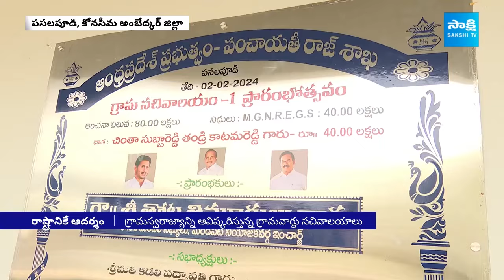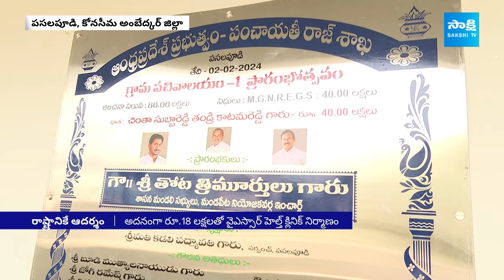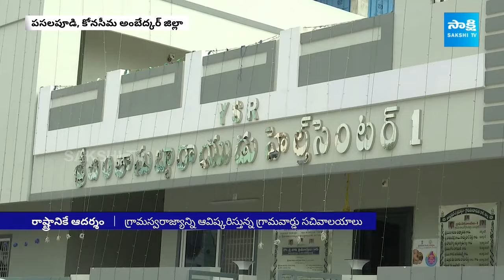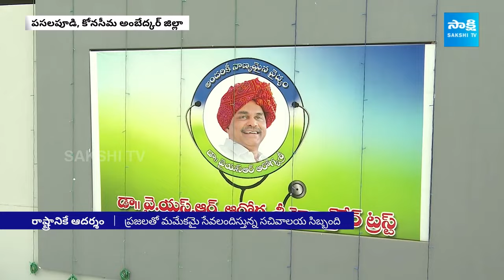Pasalapudi Grama Sachivalayam's Unique Story | CM Jagan | YSRCP | AP Elections 2024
Video Description:
Join @SakshiTV for an exclusive look at the special story of Pasalapudi Grama Sachivalayam, hailed as an ideal model for the state. With insights from CM Jagan, delve into the impact and significance of this unique initiative in governance.